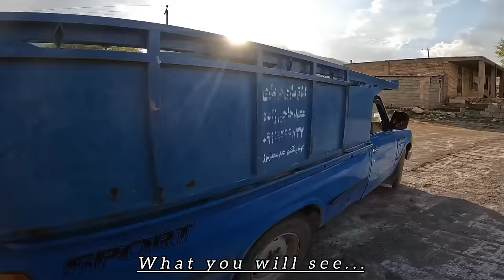Young Driver's Compassion: Grandmother and Orphan Girls' Journey for Building Blocks"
Mahijan's grandmother lives with her two orphaned daughters in a secluded cave they built in the rugged mountains.  Wishing to improve their place of living, they embarked on a daunting journey to the city.  They met a benevolent teenage stranger who generously offered them a ride in his car.  In the city of necessary materials, they bought a building block that was vital for the renovation of the area around their cave.

        As they crossed the treacherous mountain paths to their cave, they encountered numerous obstacles that made the return a difficult feat.  After reaching the mountain shelter, the grandmother expressed her determination to work around the cave in the coming days and was eager to improve her living conditions.

        To share this compelling story with others, consider creating an uplifting narrative that emphasizes resilience, generosity, and the unbreakable bond of family in the face of adversity.  This story can inspire others to appreciate the power of unity and the transformative power of determination.❤✌️
   1. Mountain life
2. Grandmothers love
3.
4. The story of the orphan
    5. City trip
6. Benevolent stranger
7. Dreams come true
8.
9.
10. Strength against all odds